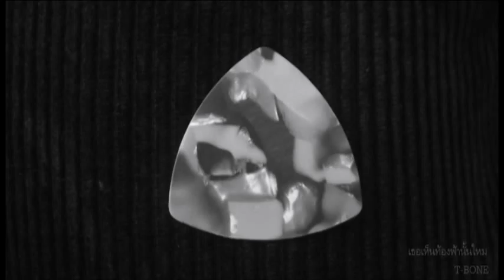งานผมเอง01.avi